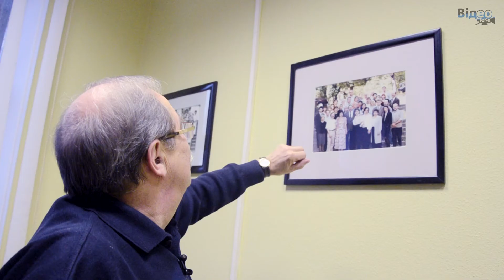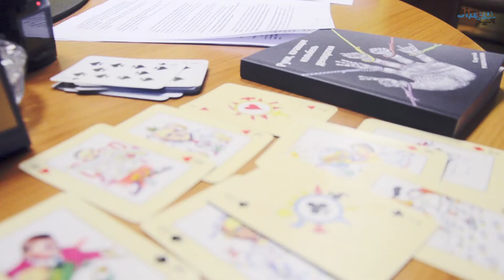Владимир Мостовой в рамках спецпроекта «Журналистика независимой Украины: первые 25 лет» (ТИЗЕР)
«Журналист на войне априори должен быть патриотом. Но в чем проявляется его патриотизм? Если он говорит, что у армии гнилое обмундирование, что «Тритоны» закупаются втридорога, или что в таком-то батальоне занимаются мародерством, или на таком-то блокпосту наживаются на контрабанде и прочем, извините, он патриот или нет? С моей точки зрения – патриот, потому что он хочет усовершенствовать нашу армию и все, что вокруг нее делается», – говорит Владимир Мостовой, основатель и главный редактор еженедельника «Зеркало недели» в 1994–2010 годах.
Профессионал с более чем полувековым стажем считает, что журналист, освещая войну на территории своей страны, не может хладнокровно наблюдать за ситуацией: «Как он может быть сторонним наблюдателем, когда на твою землю пришел враг? «Hate speech! Hate speech!», понимаете… Извините, если он агрессор, значит, он враг. Если он враг, то как я его должен называть? Не надо его называть «вата», «колорад» и прочее. Хотя Ариф Багиров говорит, что «слишком много ватников, слишком много вышиватников и слишком мало адекватников». Я все-таки за то, чтобы называть вещи своими именами, а не книксены всякие делать».
От чего украинские журналисты устали больше всего? Почему никто из олигархов и политиков так и не смог купить «Зеркало недели»? Почему Мостовой с горечью ушел с поста главы Комиссии по журналистской этике? Кто может реабилитировать журналиста, оступившегося на профессиональном пути? Что заставляло журналиста и редактора Мостового отказываться от государственных орденов и званий? На эти и другие вопросы Владимир Мостовой ответил в рамках спецпроекта «Журналистика независимой Украины: первые 25 лет». Интервью нашего собеседника читайте на «Детекторе медиа» уже завтра.